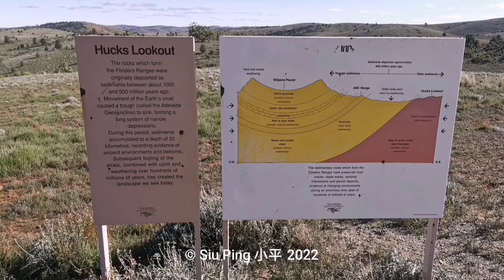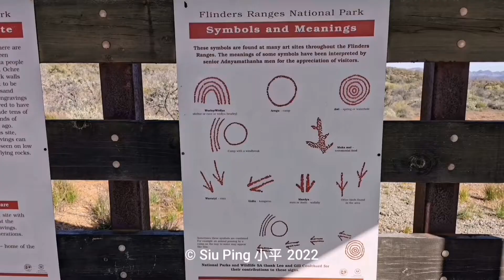Flinders Ranges SA Australia - Flinders Ranges Way - Part 1 of 2